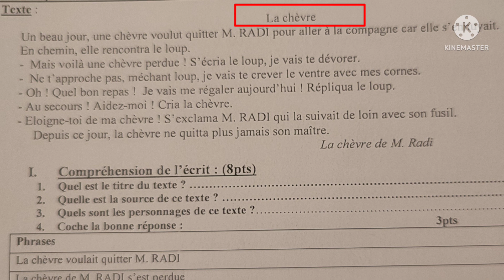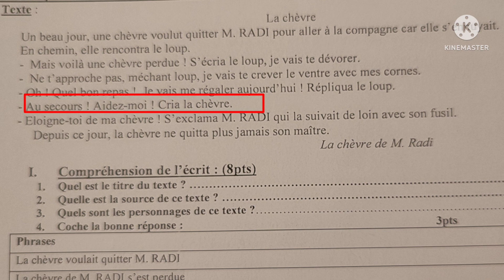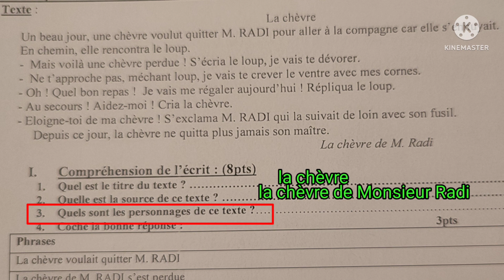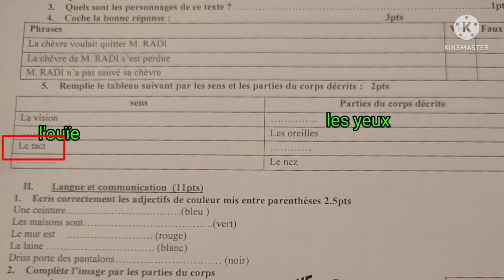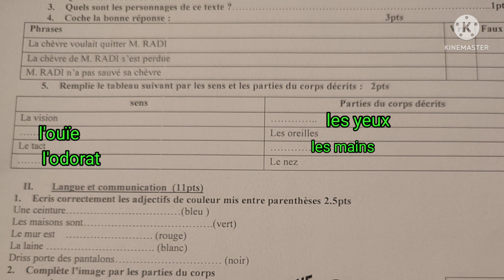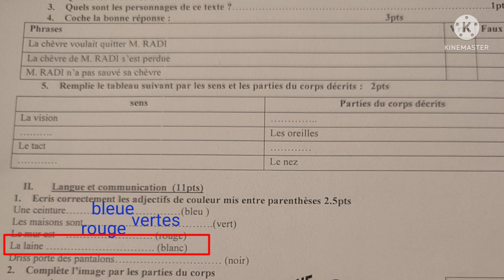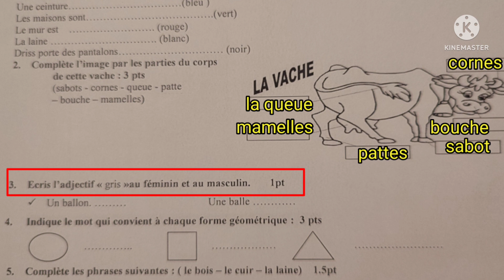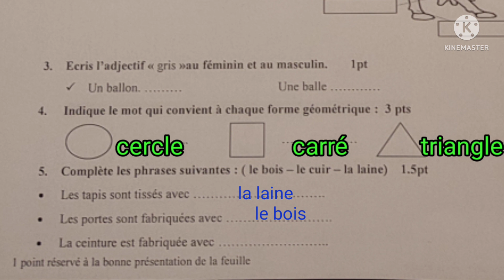1ère année collège évaluation N3 deuxième semestre الفرض الثالث الدورة التانية compréhension/langue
قناة المعرفة والعلم الأولى إعدادي(دروس)
espagnol francais
francais espagnol
dictionnaire anglais francais
francais facile
francais arabe
en français
français arabe للاستفادة أكثر زوروا قناتنا على الفيسبوك
تعلم الفرنسية_اون_لاين
cours francais en ligne
scribens anglais
apprendre la langue française
turque francais
podcastfrancaisfacile
reverso ortho
reverso orth
françaisfacile
point fle
langue française
la langue française
reverso anglais
larousse anglais
francai
espagnole francais
lycee francais
lycée français
larousse italien
orthogr
orthographes
orthographique
communication progressive du français
reverso gratuit
reverso français italien
reverso russe
reverso italien
anglais arabe
reverso italien français
lexilogos anglais
reverso allemand
chinois francais